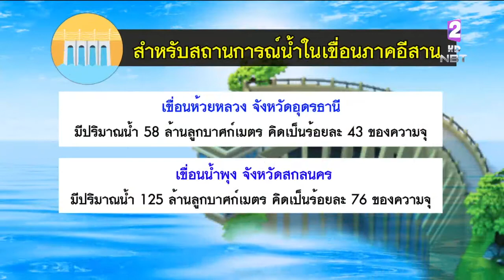เกาะติด!! สถานการณ์น้ำอีสาน เร่งระบายน้ำเขื่อนน้ำอูนเกินความจุ ดูแลพื้นที่ที่ได้รับผลกระทบ